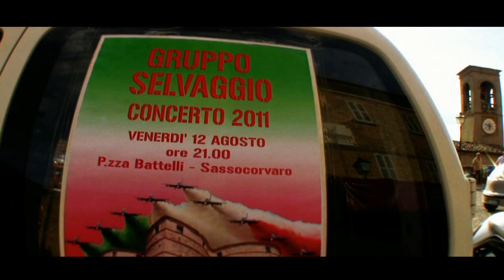gruppo selvaggio backstage teaser trailer.mp4